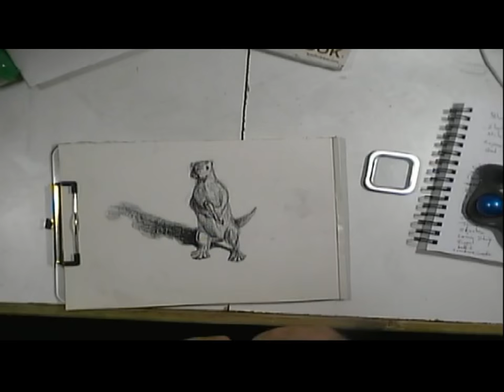River Otter speed drawing daily sketch habit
ALMOST every day I grab a “Random” Object out of my sack to draw. I like to do it first thing in the morning as it sets the tone for the rest of my day. Here is today's: A River Otter